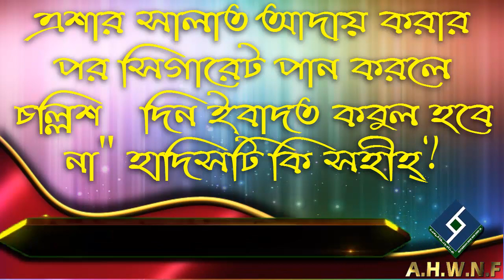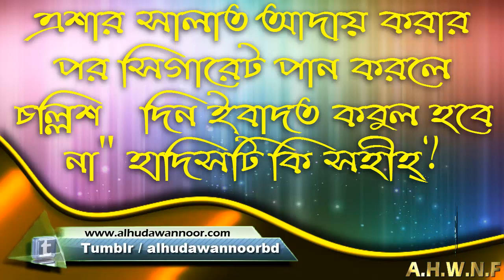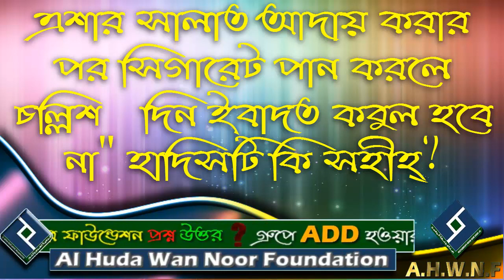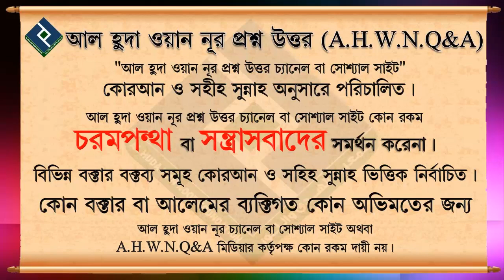এশার সালাত আদায় করার পর সিগারেট পান করলে চল্লিশ দিন ইবাদত কবুল হবে না হাদিসটি কি সহীহ্ ᴴᴰ┇